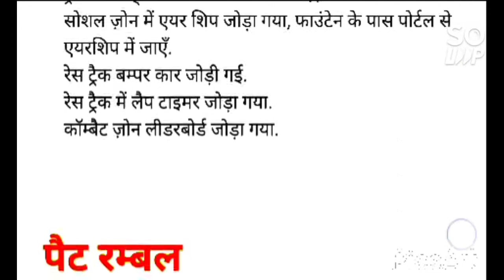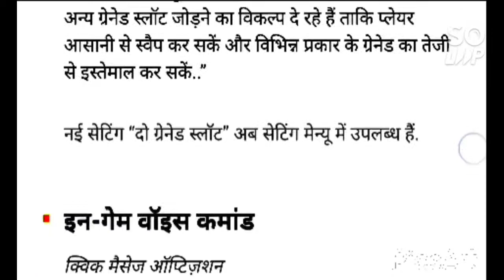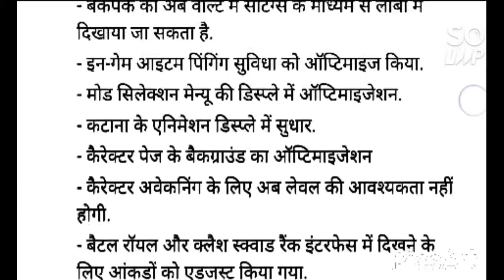freefire 08/06/2021 not open time 09:30Am to 05:40Pm freefire kyu nahi open ho rha h.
freefire 🔥 not open today 08June 2021
kyuki new update aa rha hai